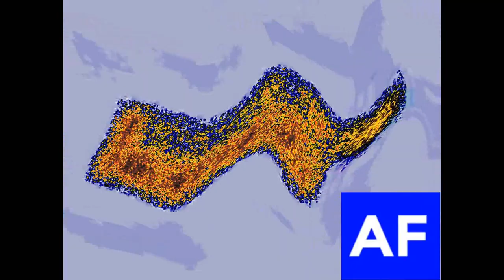Klasky Csupo Effects 4213 Into Super Effects